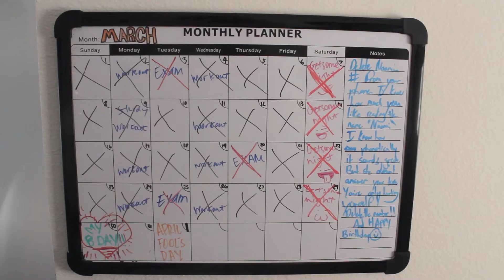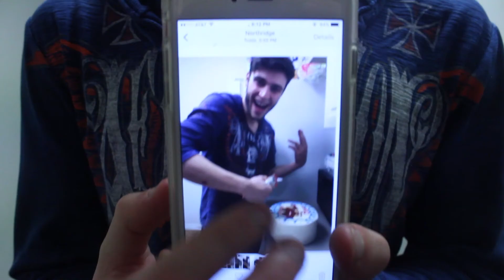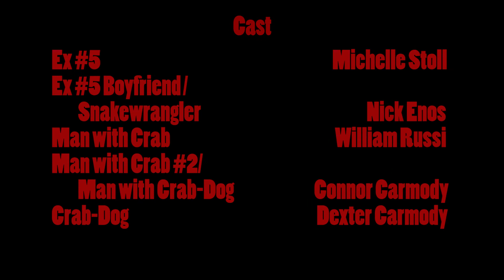The Parting Gift Final